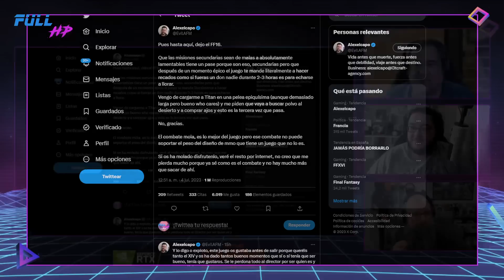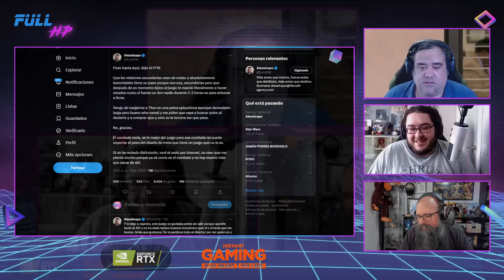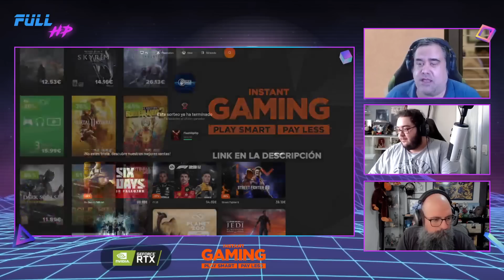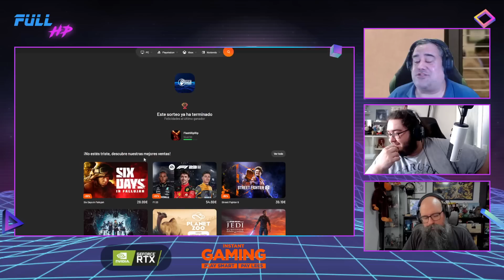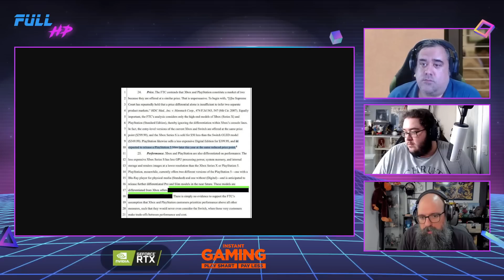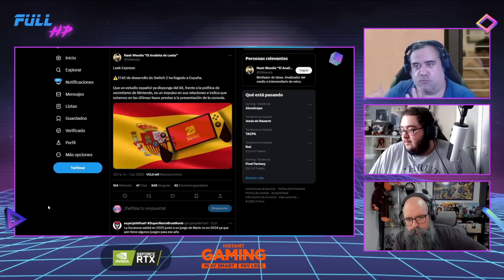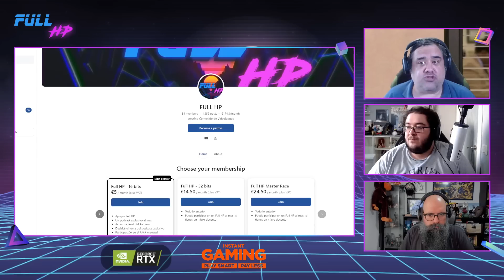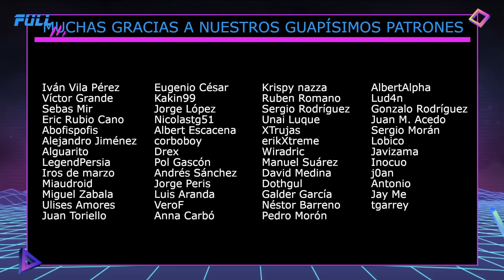¿QUÉ PASA con las SECUNDARIAS en los JRPGs? Con PAZOS64 y RESEÑAS CORTAS - Full HP 1.068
Otro martes salvaje apareció con Pazos64 y Reseñas Cortas, y la polémica surgida a través de un tweet de Alex el Capo. ¿Tiene razón? ¿No? ¿Se le pueden buscar las cosquillas a cualquier juego?
Y encima hemos dado bastante noticias, como la llegada de la PS5 Slim, la Switch 2, Assassin's Creed: Black Flag, el evento de Diablo IV, y lo aparcada que está la franquicia F-Zero.
¡Que vaya bien la semanita!

Noticias:
00:00 - Intro
10:35 - LA NOTICIA DEL DÍA: ¿Qué pasa con las misiones secundarias en los JRPGs?
35:13 - PS5 Slim saldría este año
42:12 - Un estudio español recibe el dev-kit de Switch 2
51:56 - Ubisoft resucitará Assassin's Creed: Black Flag
58:20 - Evento de Diablo IV
01:00:20 - F-Zero está aparcado porque Mario Kart triunfa
01:03:19 - LA PREGUNTA DEL DÍA: "¿Entraría actualmente un F-Zero?"

¡Utiliza nuestro link de referidos en Amazon!